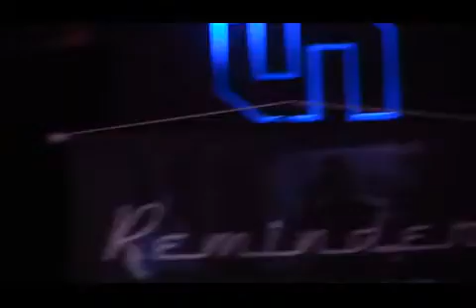Reminder - Break On Through (Shaft Club Mayıs 2015)